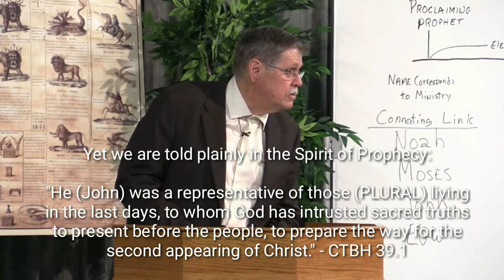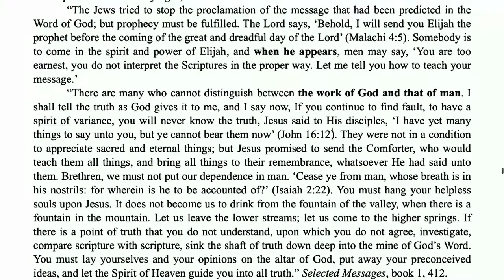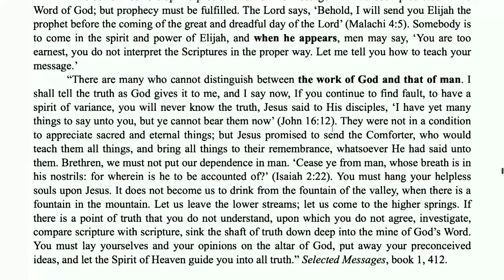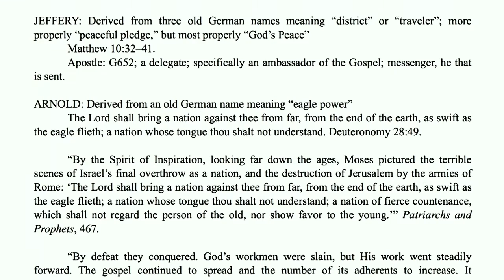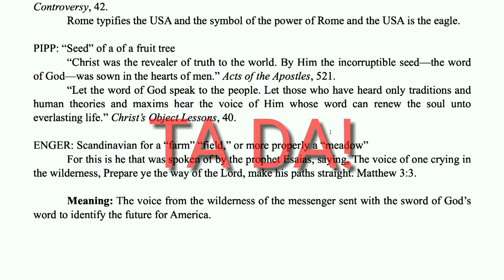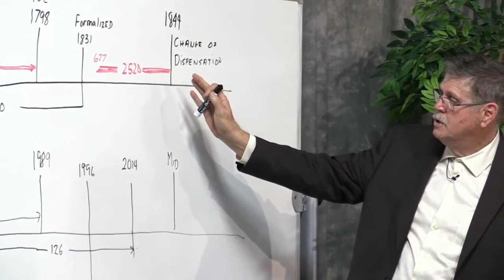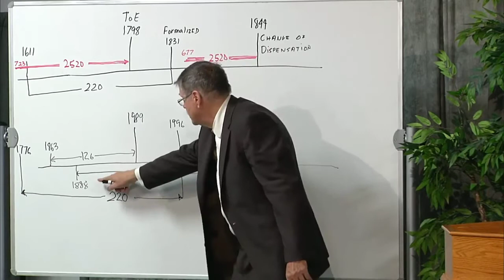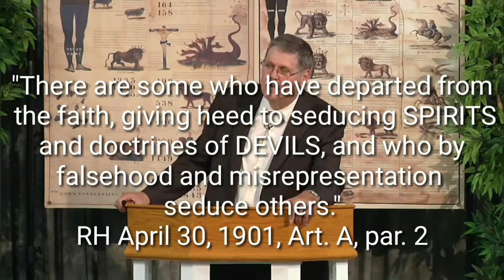What's In A Name?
Some things are as plain as the nose on our face!